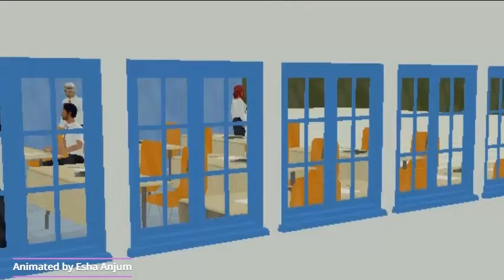Students making noise in class||Animated cartoon story in urdu